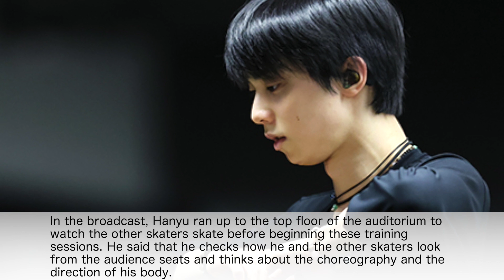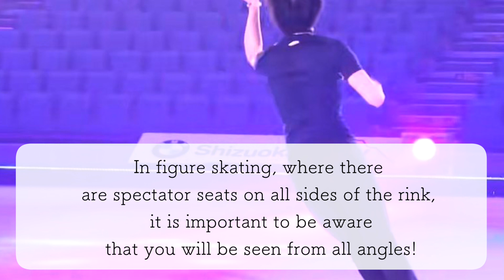【FaOI Shizuoka 2nd show】Hanyu Handles it Perfectly All Around!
Fantasy On Ice 2022, the second day of the Shizuoka show on June 25th! Yuzuru Hanyu's performance was overwhelming from all angles, and there was a secret to it!